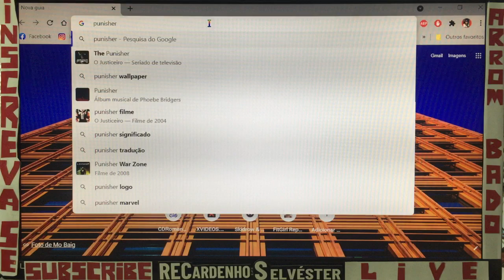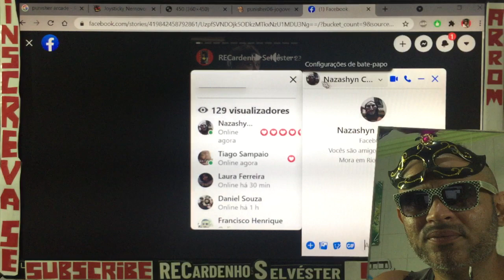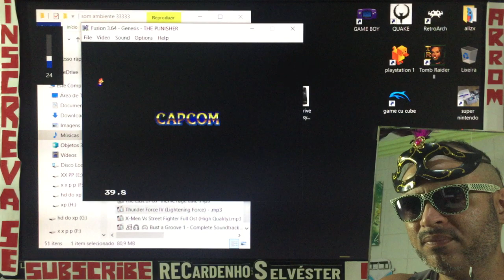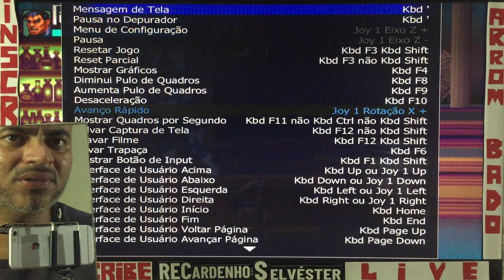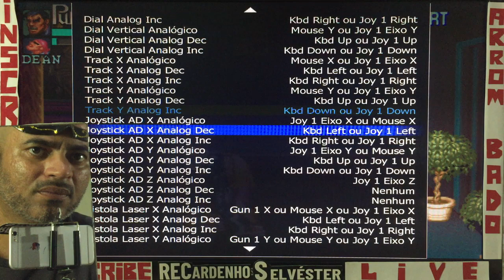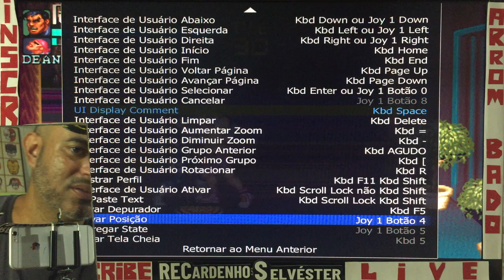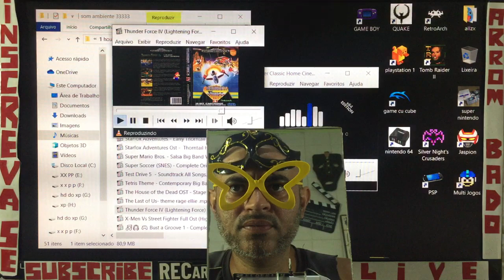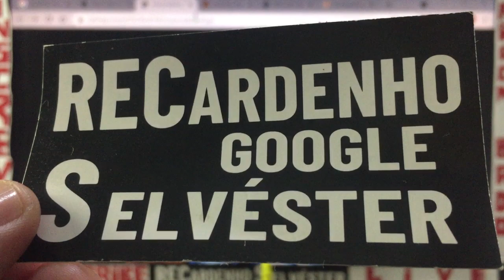o PUNISHER do arcade : lindamente